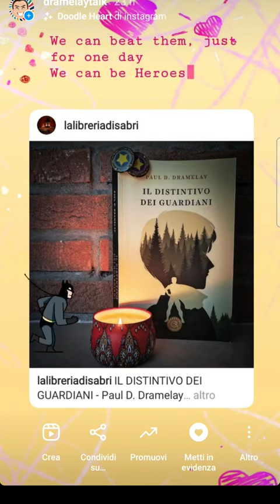bookabook fantascienza supereroi dramelaytalk ildistintivodeiguardiani